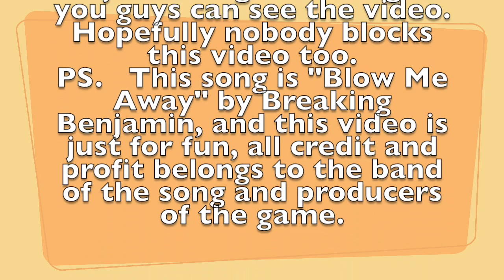Halo 5 Guardians GMV Blow Me Away by Breaking Benjamin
This video is about Halo 5 Guardians GMV Blow Me Away by Breaking Benjamin